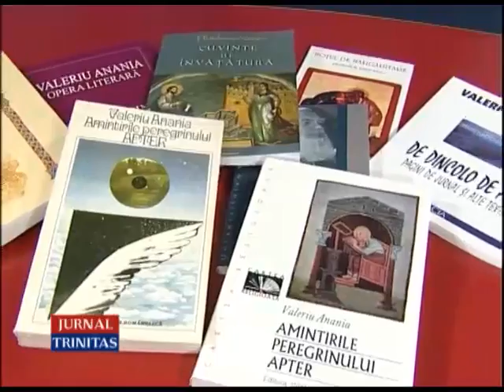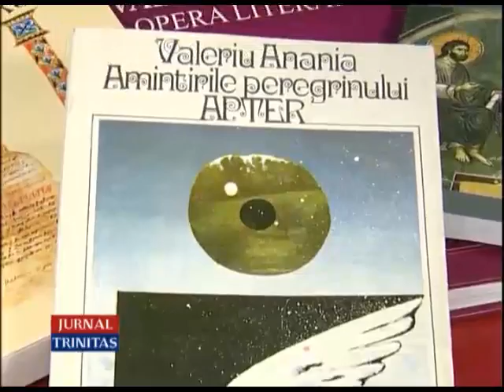Mitropolitul Bartolomeu Anania o făclie în rotunda plopilor aprinși